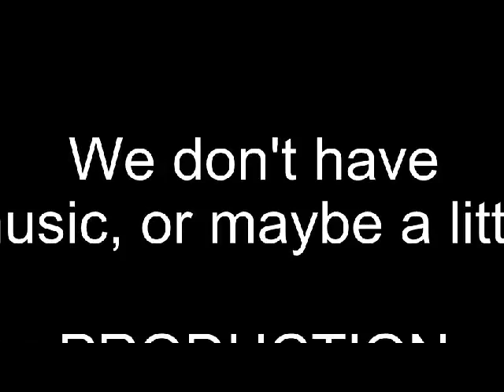cooking tutorial ( Antiolivereffect )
this is what happens without Oliver